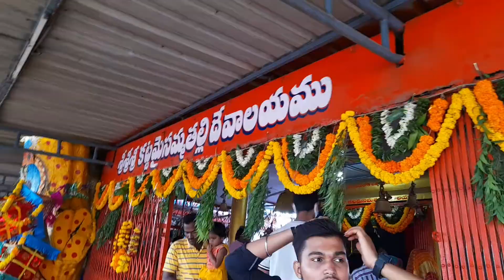Mammelu Janani మైసమ్మ తల్లి ఆలయం సురారం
సౌభాగ్య లక్ష్మీ రావమ్మ
సరారం మైసమ్మ తల్లి ఆలయం